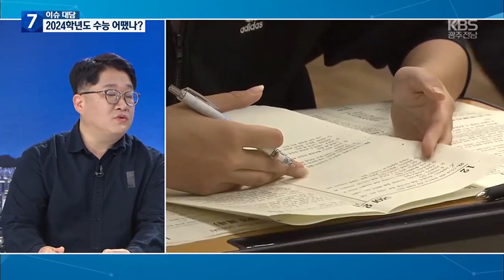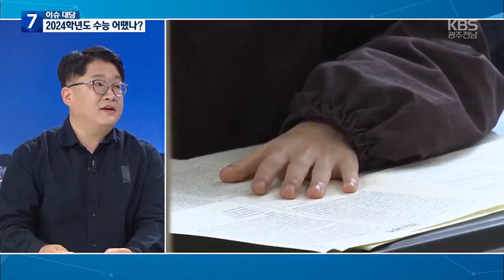[이슈대담] 2024학년도 수능 출제 경향과 입시전략은? / KBS 2023.11.16.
[앵커]

2024학년도 대학수학능력시험이 오늘 치러졌습니다.

 이 시간 이번 수능의 전반적인 평가부터 입시 전략은 또 어떻게 세워야 하는지 대성학원 이용희 입시진학부장과 이야기 나눠보겠습니다.

 먼저 해마다 수능이 끝나면 이게 불수능이다, 물수능이다, 이런 평가들을 많이 하는데 이번 수능 전반적으로는 어떻게 봐야 할까요?

 [답변]

그냥 통상 불수능이다, 물수능이다, 이렇게 단정지을 수는 없지만 기본적으로 작년 수능이나 올해 9월 모평을 기준으로 평가할 수 있을 것 같거든요.

올해 수능은 작년 수능이나 올해 9월 모평에 비해서 비슷하거나 과목별로 좀 더 어려울 수도 있는 영역이 있겠다.

 이렇게 평가할 수 있을 것 같습니다.

 [앵커]

그렇다면 세부적으로 과목별 난이도를 좀 짚어보겠습니다.

 먼저 국어는 다소 어려웠다, 이런 평가들이 나오고 있는 것 같습니다.

 어떻습니까?

 [답변]

 국어는 아무래도 이번에 킬러 문항을 배제하겠다는 대표적인 영역인 독서 영역에 있어서 이 부분들이 어떻게 반영되는지 점검해 봤습니다.

독서보다는 문학에서 학생들이 좀 시간이 많이 걸렸겠다 이렇게 생각이 들고요.

 예전 9월 모평이나 수능에 비해서 선택 영역에서의 오답률도 확인됩니다.

그러니까 언어와 매체, 화법과 작문 이 두 가지 선택 영역의 변별력이라든가 유불리가 보였는데 문법은 여전히 어려운 문항이 한 2개 정도 보이고요.

 화법 같은 경우에도 통합 문항에서 1개 정도의 난이도가 발생할 가능성이 있습니다.

 그래서 전체적으로 보면 이번 수능은 9월 모평과 작년 수능에 비해서 비슷하거나 더 어려울 수 있겠다, 이렇게 평가가 됩니다.

 [앵커]

 그렇다면 또 이번에는 영어나 수학은 좀 어떻게 봐야 될까요? 난이도를?

 [답변]

 예전에 수학의 킬러 문항이라고 한다면 하나의 문항에 여러 개의 개념이 활용돼야 되고, 활용되는 개념들을 풀어낼 때에 다양한 복잡한 계산식들이 요소 요소에 작동돼야 하는 문항들이 있었습니다.

그런데 이런 문제들은 배제한 게 뚜렷하게 보입니다.

그렇다고 해서 문제가 쉬웠냐, 이거는 최상위권과 그다음에 상위권, 중상위권에서 분명히 격차가 좀 보일 것 같다는 생각이 좀 들어요.

왜냐하면 하나의 개념으로 논리적 추론 사고를 해야 되는데 이쪽 영역에서의 단계가 상당히 쉽지는 않았겠다, 그리고 계산 실수에서 문제가 발생할 수도 있었겠다, 이런 생각이 듭니다.

 영어는 9월 모평보다는 쉽고 작년 수능과는 비슷한 난이도로 평가가 됩니다.

어휘나 어법 문제는 평이하게 출제가 된 것 같으나 전통적인 강자 문제라고 볼 수 있는 빈칸 추론이나 순서 같은 문제에서 학생들이 많이 어려움을 느낄 가능성은 있습니다.

하지만 전체적인 난이도가 매우 높지는 않았고요.

ebs 준비하고 기존에 학교에서 준비했던 수준 정도라고 한다면 어느 정도 기대했던 영어 점수는 받지 않았을까 이렇게 생각이 듭니다.

 [앵커]

그렇다면 무엇보다 이번 수능에서 말씀해 주셨지만 가장 큰 변수로 사실 킬러 문항을 배제했다, 이게 실제로 평가원들의 평가원의 이야기인데 그렇다면 상위권 학생들의 변별력을 가리는 데 어렵지 않겠느냐,이런 예측을 사실 할 수 있는 것 아니겠습니까?

 [답변]

  9월 모평에서 평가원에서 출제를 하고 이번 수능에서 이번에 보여준 결과를 보면 분명하게 보이는 거는 국어에서 독서 지문에서 매우 전문적인 개념들 교과 지식이나 ebs 연계해서 보지 못했던 개념들의 문장 표현의 난해함을 제거하려고 하는 건 보였습니다.

 이게 국어에서의 킬러 문항이 아니었나, 두 번째로 수학의 경우에는 앞서 말씀드렸지만 복잡한 개념들 여러 개를 활용해야 되고 복잡한 계산식을 활용해야 하는 문제들을 제거하려고 하는 이런 시도는 분명히 보였다고 평가할 수 있습니다.

하지만 학생들이 직접 문제를 푸는 주체자들인데 이 학생들이 실제 문제를 풀 때 과연 이건 킬러가 제거됐다라고 느낄 것인가, 이것은 별개의 문제라고 생각이 듭니다.

실제 체감 난도는 높았을 것 같고요.

그러면 결론적으로 변별력은 확보될 가능성이 있는데 수학에서의 변별력 확보가 좀 변수일 것 같습니다.

 [앵커]

어쨌든 또 올해 수험생 통계를 보면 이른바 n수생 비율이 28년 만에 최고였다고 합니다.

 이것도 사실 올해 대학 입시에서 중요한 변수가 되지 않을까요?

 [답변]

그렇죠.

지금 예년과 비슷하게 연결되는 게 의대 쏠림 현상이 하나가 있고요.

올해 특이한 이슈가 킬러 문항이 배제되면서 문제가 쉽게 나오겠다라고 하는 기대 수치가 있었습니다.

그러면 이게 수시와 정시에서 어떤 효과가 나오느냐, 내신은 좋은데 수능이 최저 기준이 안 나와서 원하는 대학에 못 갔던 1학년 대학생들이 있습니다.

 이 친구들이 반수를 준비하면서 수능을 보게 되면 특정 과목의 점수를 가져가는 문제가 발생을 하고요.

그러면 수능 최저 기준에서 수시의 변수 문제가 하나 발생을 합니다.

그리고 당연히 수능이기 때문에 정시에서도 반수생들이 진입을 하면서 아무래도 졸업생들이 수능 점수가 좀 더 높다고 기대를 하거든요.

그리고 실제 결과도 그렇고요.

그러면 재학생들과의 경쟁에서 재수생들이 정시 점수를 좀 선점해 가는 문제가 있을 거고요.

그렇게 되면 추후에 수능 결과가 발표가 됐을 때 대학 내에서도 최상위권 그룹부터 연쇄적으로 이탈하는 문제도 발생할 가능성이 있다고 보입니다.

 [앵커]

 어쨌든 지금 이 시간이면 수능 끝나고 학생들 가채점하고 있을 시간일 텐데 가채점을 하더라도 대학별 고사 정시 대비까지 사실 오늘 이후에도 계속 준비해야 할 것들이 많을 것 같습니다.

 어떤 것들을 좀 조언해 주실까요?

 [답변]

 요즘 입시는 수능 끝나면 이제 입시가 시작입니다.

 수시 전형 일정이 당장 이번 주 토요일, 일요일에 연세대 면접이나 그다음에 성대, 서강대, 경희대 논술들이 있고요.

다음 주에는 또 서울대학교 면접이나 우리 지역에서도 전남대 면접이나 다양한 논술 전형들이 11월 말까지 있습니다.

그리고 난 뒤에 12월 8일에 수능 성적 통지가 나오고 이러기 때문에 학생들은 당면한 수능 수시에서 대학별 고사를 준비해야 될 상황이고요.

이거를 잘 준비해서 수능 성적 결과가 나오면 이제 정시 준비해야 되죠.

정시 준비할 때는 대학의 요강에 따라서 내가 획득한 표준점수와 백분위 중에 대학 환산 점수가 어디가 유리한가를 봐야 되고요.

올해 또 하나의 이슈 중에 하나가 탐구 영역에서 과탐2로 진입하는 학생들도 많이 있습니다.

 그러면 최상위권에서도 내가 선택하고 획득한 과목이 탐구 선택 반영 비율에 따라서 뭐가 또 유리한가도 하나의 변수가 되기 때문에 각 고등학교 담임선생님, 진학실장님, 입시기관에서 올해 수능 정시 결과는 많은 정보를 수집해야 되고 치열한 눈치게임이 되지 않을까 싶기도 합니다.

 [앵커]

말씀 잘 들었습니다.

지금까지 대성학원 이용희 입시진학부장과 이야기 나눴습니다.

고맙습니다.

[답변]

감사합니다.